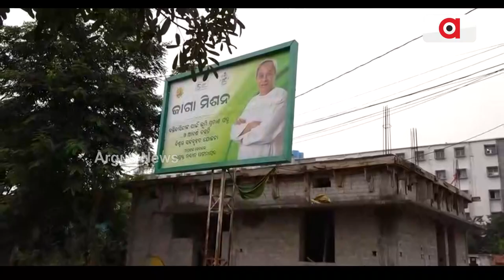ଜାଗା ଦେବା ନାଁରେ ବସ୍ତି ବାସିନ୍ଦାଙ୍କ ସହ ଛଳନା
ସରକାରୀ କର୍ମଚାରୀ ହାତେଇଛନ୍ତି ସରକାରୀ ଜମି । ଯୋଗ୍ୟ ହିତାଧିକାରୀଙ୍କୁ ମିଳୁନି ଯୋଜନାର ଲାଭ । ପ୍ରଚାର ସର୍ବସ୍ବ ହୋଇଛି ଯୋଜନା ।